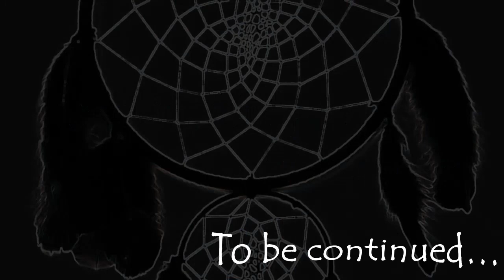【怖がり安心】悪夢で遊びまくる奴がいるらしい【LITTLE NIGHTMARES Ⅱ リトルナイトメア２】Part.4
謎に詰まって遊びまくる回です
悪夢でさえも僕にとってはおもちゃ箱さ☆

【用語解説】
アマゾン→このゲームの主人公である男の子。本名は"モノ"。顔バレ防止のために謎の帽子を被っている。相手を「ヘェーイ☆」って煽りがち。よく行き詰まって現実逃避のために遊び出す。

サガワキュウビン→アマゾンの相棒である女の子。本名は"シックス"。何かにつけてすぐ死ぬアマゾンに少し呆れている。謎に詰まりまくるアマゾンに対して辛辣になる。

次は多分5月あたりに。再生数が少ないと動画作る気が失せるので、いったん最後まで作ってから公開します。
と思いましたが寂しいので公開します
動画出さなくても比べちゃうもん人と。それで劣等感感じて心が結局しんどいなら動画出しちゃおうというわけです。

この動画は、「『リトルナイトメア』、『リトルナイトメア2』ゲーム実況に関するポリシー に基づき実施・配信されています。

楽しんでいただければと思います！

（宣伝していただいてもいいんですよ？）(すいません)